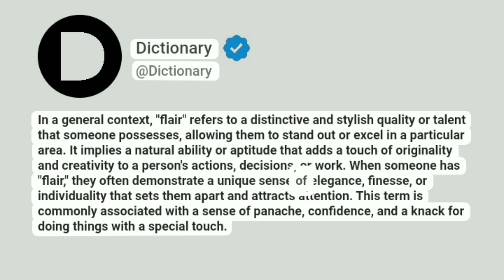Flair Meaning In English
In a general context, "flair" refers to a distinctive and stylish quality or talent that someone possesses, allowing them to stand out or excel in a particular area. It implies a natural ability or aptitude that adds a touch of originality and creativity to a person's actions, decisions, or work. When someone has "flair," they often demonstrate a unique sense of elegance, finesse, or individuality that sets them apart and attracts attention. This term is commonly associated with a sense of panache, confidence, and a knack for doing things with a special touch.